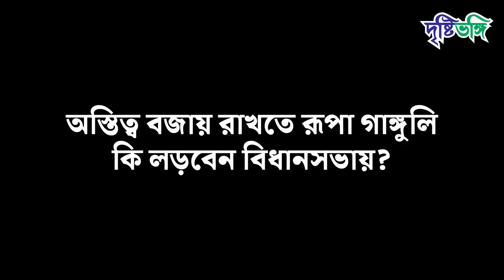অস্তিত্ব বজায় রাখতে রূপা গাঙ্গুলি কি লড়বেন বিধানসভায়?| Drishtibhongi | দৃষ্টিভঙ্গি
News Background Music Credit: Music for Video Library
Roopa Ganguly's video credit: Rajya Sabha TV